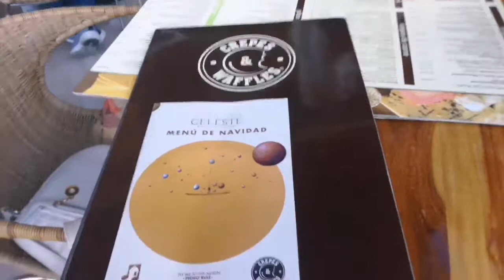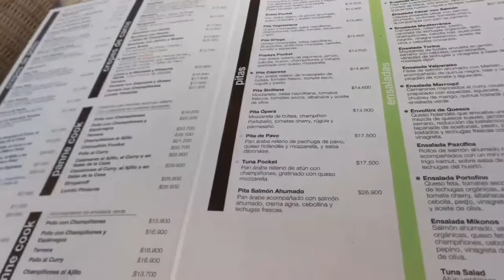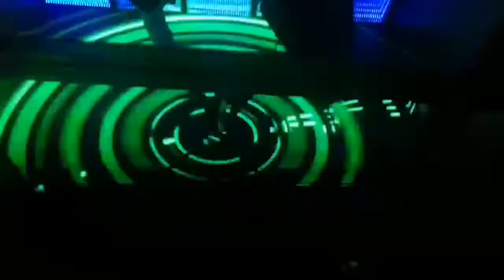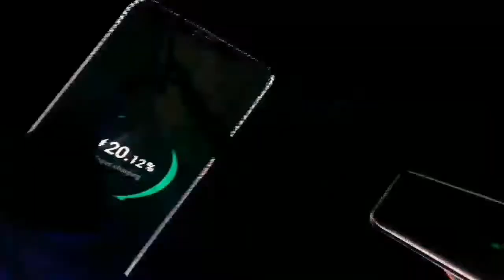SORPRESAS Y MÁS SORPRESAS!